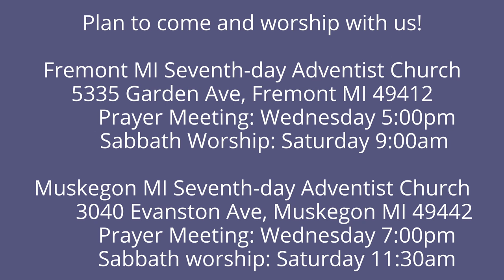The Lamentations of Jeremiah 3:34-36 He does not Subvert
God doe snot subvert those who seek Him.